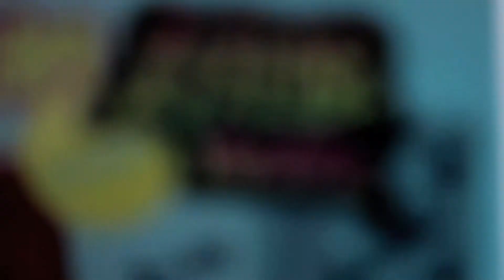LA SONOTECA MXTCS // CAP. 4 - LA GALLERA SOCIAL CLUB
Cuarto capítulo de LA SONOTECA de Radio Mixticius para Musicapital en Vivo del Canal Capital de Bogotá, Colombia. En esta entrega les traemos un poco de sabor venezolano de la mano de LA GALLERA SOCIAL CLUB con su Nu Joropo & Ritmos Santos. Esta sesión fue grabada en el Centro Cultural A Seis Manos, esperamos se la gocen!!!

Dirección & Producción: RADIO MIXTICIUS
Cámara & Post: FILMATTO PRODUCCIONES